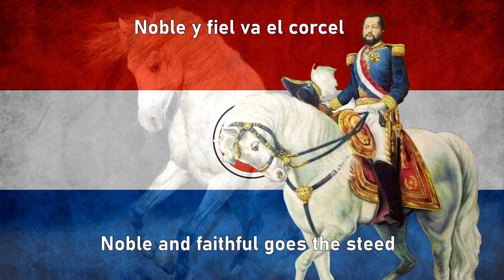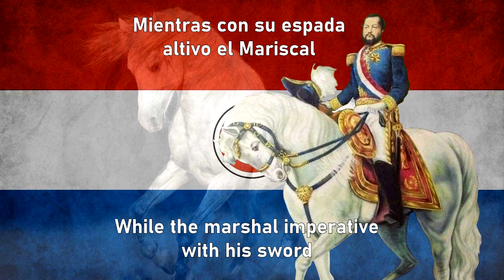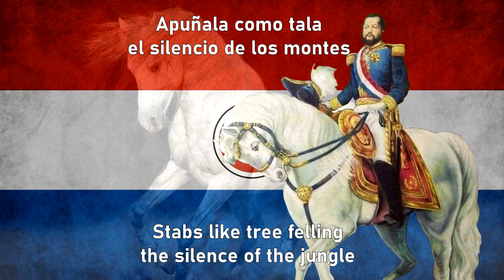Mandyjú - Cotton (Nationalist folklore paraguayan song)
ENGLISH
Mandyjú (guarani word for "Cotton") was the name of Francisco Solano Lopez' white horse that he ride during the war of the Triple Alliance (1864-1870). It is believed that it died on an unknown date during the last half of the war (prob 1867-68)
ESPAÑOL
Mandyjú (En guarani significa "Algodón") era el nombre del caballo blanco de Francisco Solano Lopez que el montaba durante la guerra contra la triple alianza (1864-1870). Se cree que murió en una fecha desconocida durante la última mitad de la guerra (probablemente 1867-68)
Author/Autor: ?
Performance/Interprete: (Los indios?)